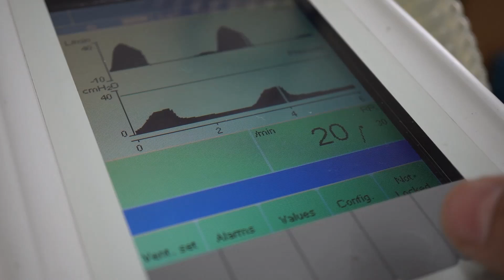Raju Srivastav की तबीयत ओर बिगड़ी | Raju Srivastav Health Update | Khabar Blair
Raju Srrivastav की तबीयत ओर बिगड़ी | Raju Srivastav Health Update | Khabar Blair
About Video
Hello everyone is video "Raju Srivastav की तबीयत ओर बिगड़ी | Raju Shrivastav Health Update" .Is video mein hum aapke liye Most aAmazing aur Random facts aur Science facts ke bare mein knowledge de rha hu ye sabhi facts random hai isme science facts aur gyan ko badhane wali facts bhi hai.हम आशा करते है की आपको हमारी ये वीडियो अछि लगी हो। और ऐसी ही वीडियो हम आपके लिए लाते रहेंगे।
Amazing facts
Random facts
Facts in hindi
vastu facts
vastu tips
vastu
vastu shastra
daily facts
technology facts
science facts
shorts
shorts video